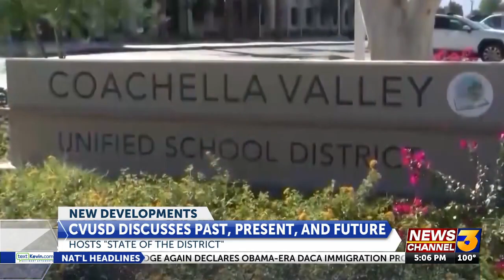CVUSD hosts State of the District highlights past, present, and future